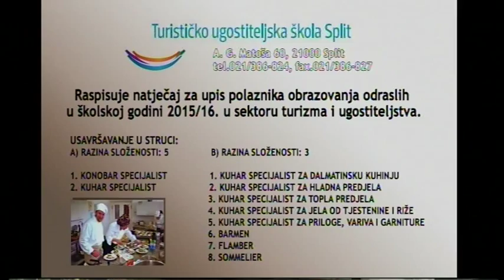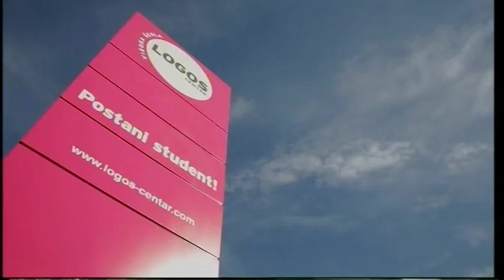Poteštat - Tinka Zemunik 27.09.2015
Gost:
- Tinka Zemunik (Sindikat hrvatskih učitelja)